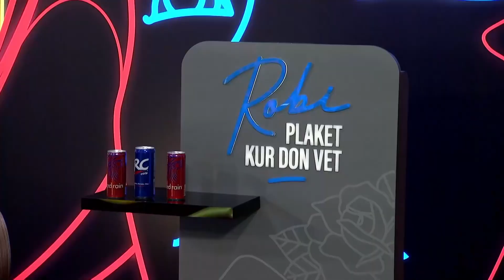Enver Idrizi tregon dy levizje qe te sulmoje kundershtarin